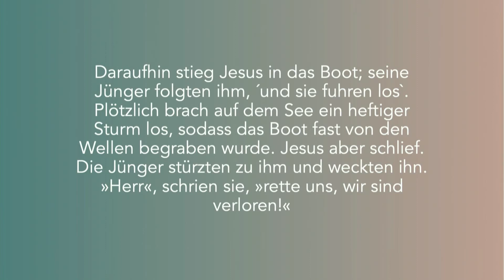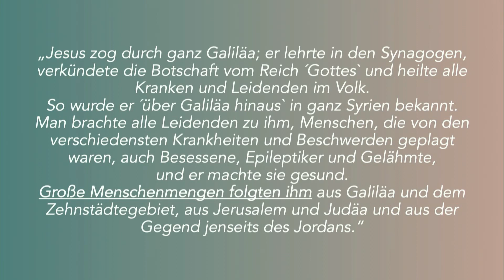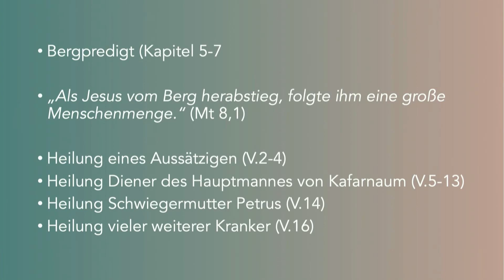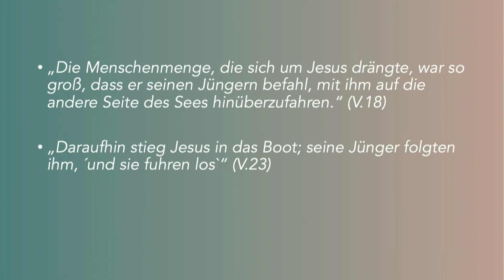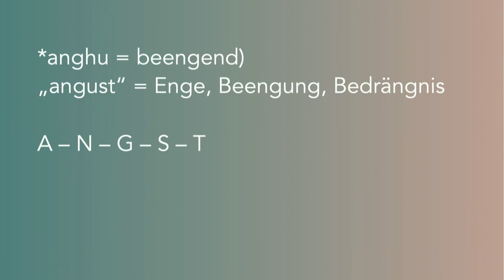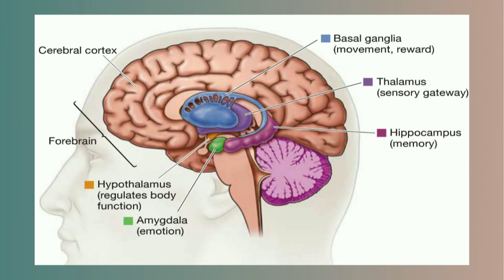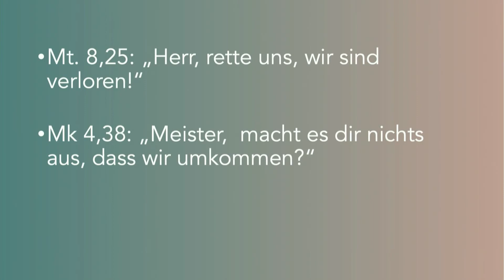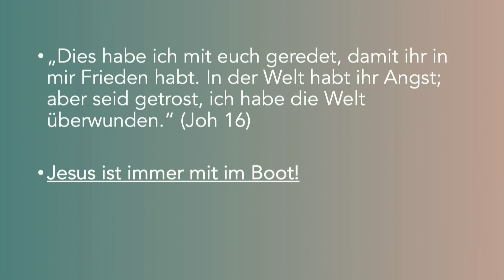Angst - Helmut Rempel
Schau dir die Predigt von Helmut Rempel vom Sonntagsgottesdienst am 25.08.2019 an.

Gottesdienst jeden Sonntag um 09:30 und 11:30 Uhr.
Für weitere Termine/Info´s besuche unsere Webseite.